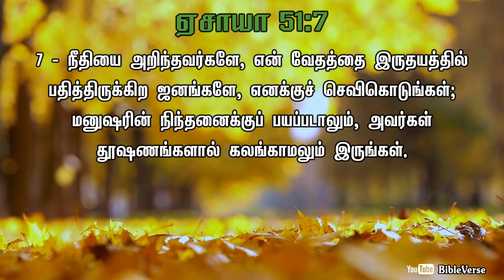Daily Bible Verse | தினசரி பைபிள் வசனம் | Today Bible Verse in Tamil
நீதியை அறிந்தவர்களே, என் வேதத்தை இருதயத்தில் பதித்திருக்கிற ஜனங்களே, எனக்குச் செவிகொடுங்கள்; மனுஷரின் நிந்தனைக்குப் பயப்படாலும், அவர்கள் தூஷணங்களால் கலங்காமலும் இருங்கள்.